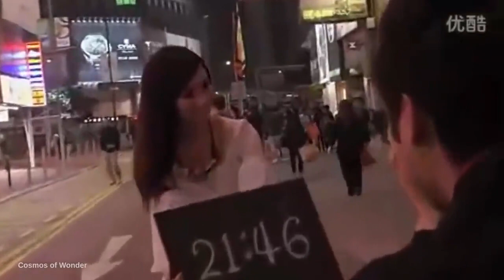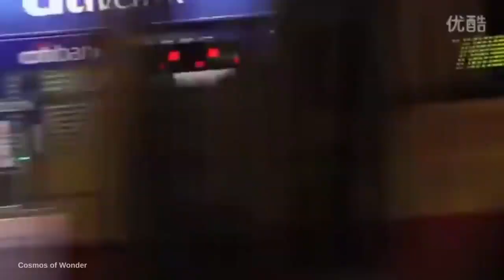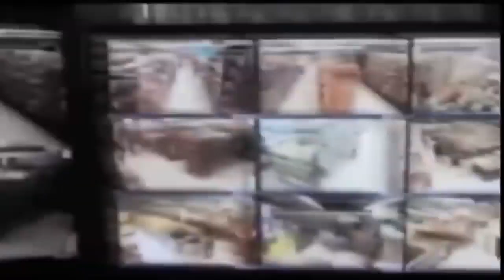5 People With sUpeR Power caught on camera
Lavida de loca..